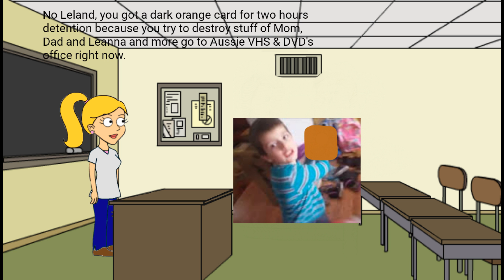Luis716253Link-Joy And Sadness 2016 EDCP and Friends Gets In Gold Card / Gets In Rainbow Card - PT-2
Luis716253Link-Joy And Sadness 2016 EDCP, JimmyGak EDCP, ABCForKidsFTW NickJr.FTL 2000 EDCP, MarjkeChan, Mr.DankEngine 1999 and WigglesComedian1998 EDCP Gets In Gold Card / Gets In Rainbow Card Ungrounded

PowerJohn25 UTTP Gets In Dead Meat/Grounded